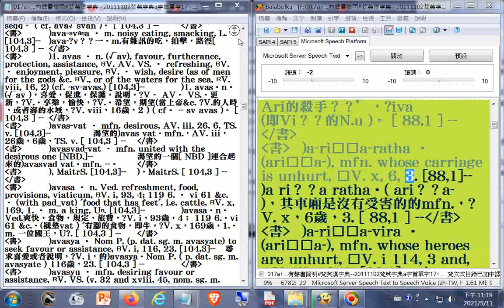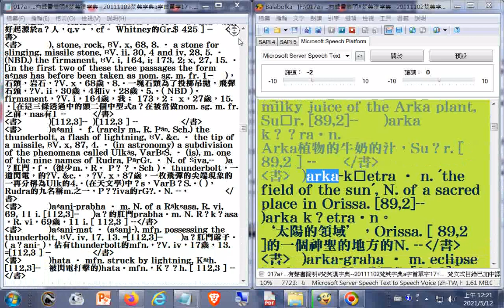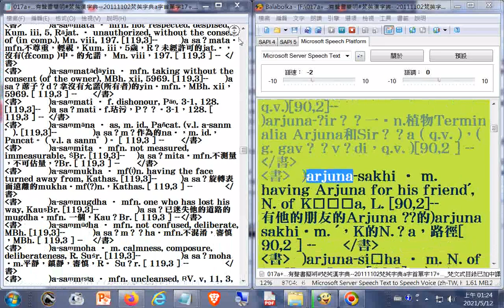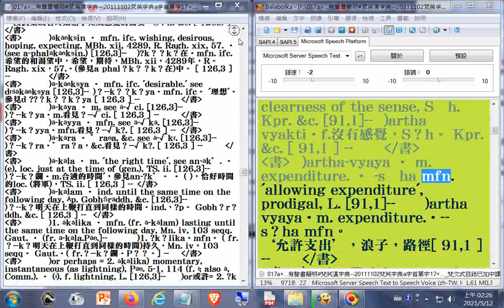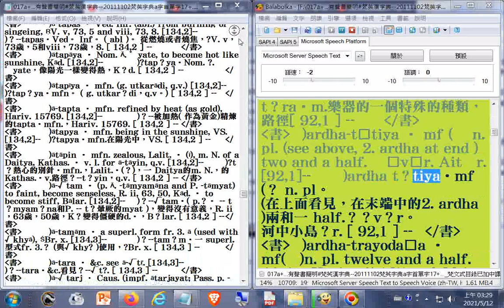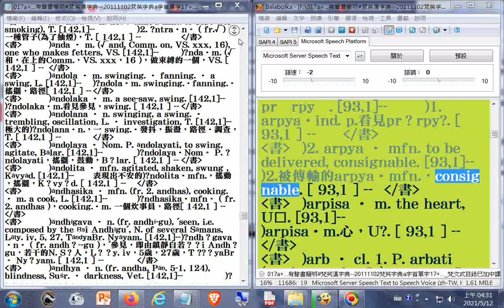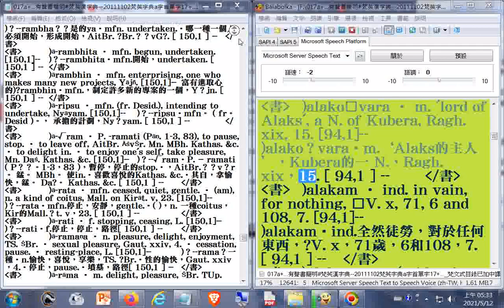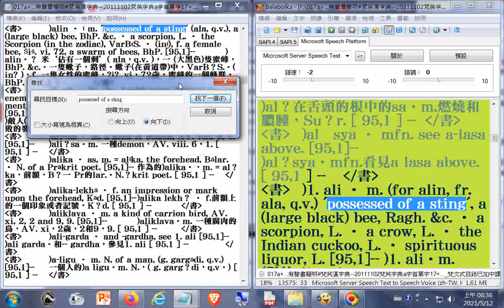018a有聲書簡明#梵英漢字典​--20111102梵英字典a字首單字18_梵文式目錄已加中譯參考--製作簡明梵英漢字典備用 (附加文字檔在雲端硬碟的網址)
018a有聲書簡明#梵英漢字典​--20111102梵英字典a字首單字18_梵文式目錄已加中譯參考--製作簡明梵英漢字典備用.txt
001a有聲書簡明#梵英漢字典​--20111102梵英字典a字首單字01_03h04m24s梵文式目錄已加中譯參考--製作簡明梵英漢字典備用

002a有聲書簡明#梵英漢字典​--20111102梵英字典a字首單字03_09h36m27s梵文式目錄已加中譯參考--製作簡明梵英漢字典備用

003a有聲書簡明#梵英漢字典​--20111102梵英字典a字首單字03_09h36m27s梵文式目錄已加中譯參考--製作簡明梵英漢字典備用

004a有聲書簡明#梵英漢字典​--20111102梵英字典a字首單字04_梵文式目錄已加中譯參考--製作簡明梵英漢字典備用

005a有聲書簡明#梵英漢字典​--20111102梵英字典a字首單字05_梵文式目錄已加中譯參考--製作簡明梵英漢字典備用

006a有聲書簡明#梵英漢字典​--20111102梵英字典a字首單字06_梵文式目錄已加中譯參考--製作簡明梵英漢字典備用

007a有聲書簡明#梵英漢字典​--20111102梵英字典a字首單字07_梵文式目錄已加中譯參考--製作簡明梵英漢字典備用.txt

008a有聲書簡明#梵英漢字典​--20111102梵英字典a字首單字08_梵文式目錄已加中譯參考--製作簡明梵英漢字典備用.txt

009a有聲書簡明#梵英漢字典​--20111102梵英字典a字首單字09_梵文式目錄已加中譯參考--製作簡明梵英漢字典備用.txt

010a有聲書簡明#梵英漢字典​--20111102梵英字典a字首單字10_梵文式目錄已加中譯參考--製作簡明梵英漢字典備用.txt

011a有聲書簡明#梵英漢字典​--20111102梵英字典a字首單字11_梵文式目錄已加中譯參考--製作簡明梵英漢字典備用.txt

012a有聲書簡明#梵英漢字典​--20111102梵英字典a字首單字12_梵文式目錄已加中譯參考--製作簡明梵英漢字典備用.txt

013a有聲書簡明#梵英漢字典​--20111102梵英字典a字首單字13_梵文式目錄已加中譯參考--製作簡明梵英漢字典備用.txt

014a有聲書簡明#梵英漢字典​--20111102梵英字典a字首單字14_梵文式目錄已加中譯參考--製作簡明梵英漢字典備用.txt

015a有聲書簡明#梵英漢字典​--20111102梵英字典a字首單字15_梵文式目錄已加中譯參考--製作簡明梵英漢字典備用.txt

016a有聲書簡明#梵英漢字典​--20111102梵英字典a字首單字16_梵文式目錄已加中譯參考--製作簡明梵英漢字典備用.txt

017a有聲書簡明#梵英漢字典​--20111102梵英字典a字首單字17_梵文式目錄已加中譯參考--製作簡明梵英漢字典備用.txt